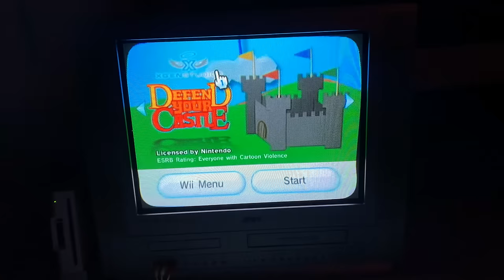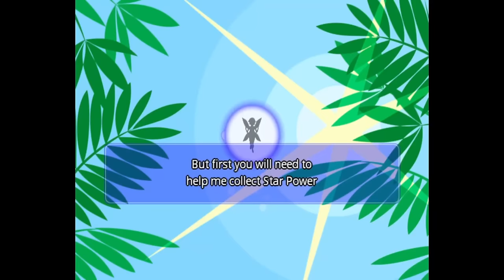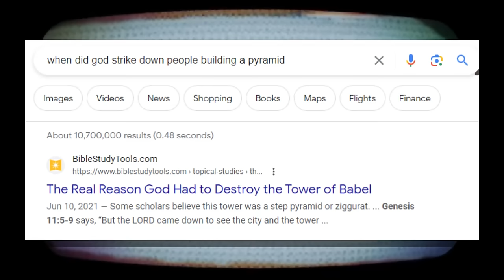The INSANE World of WiiWare Games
wii are struggling